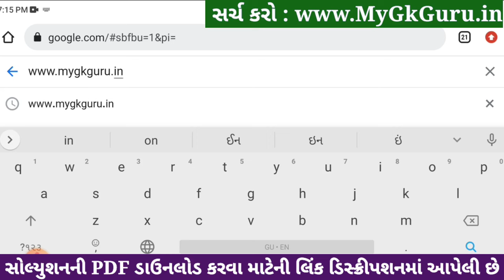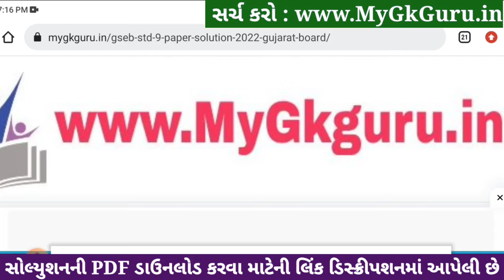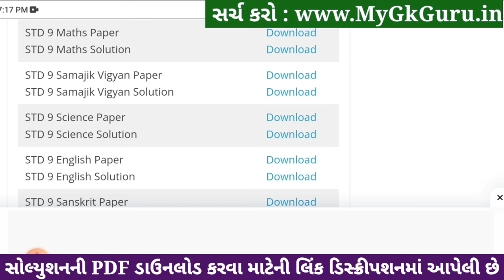std 9 maths ekam kasoti 18/1/2024, std 9 ekam kasoti 18/1/24 maths, std 9 ganit ekam kasoti 18/1/24